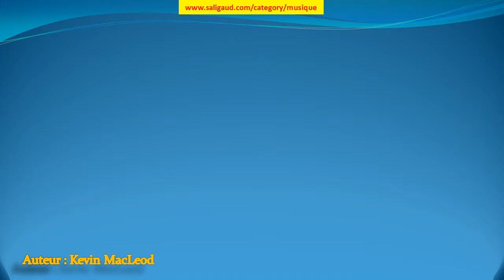Hero Down - Kevin MacLeod (musiquelibrededroit)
Hero Down by Kevin MacLeod (instruments : Cordes ) (genre : Bandes originales) (humeur : Dramatique) (durée : 03:30 - 04:00)

Ces musiques sont GRATUITES et libres de droit, c'est à dire que vous pouvez utiliser les fichiers musicaux de cette bibliothèque dans les vidéos que vous monétisez. Mais vous devez inclure les éléments suivants dans la description : Hero Down par Kevin MacLeod est distribué sous la licence Creative Commons Attribution